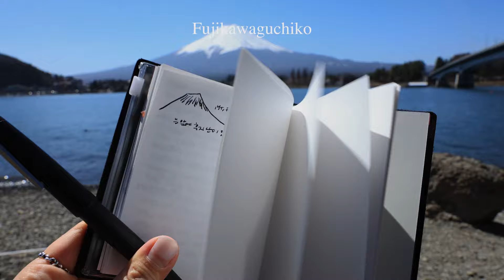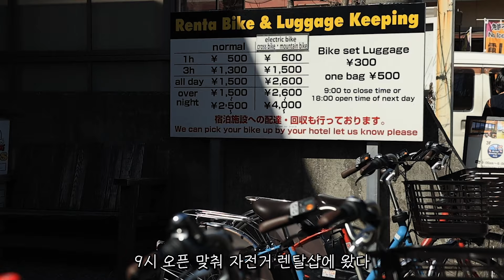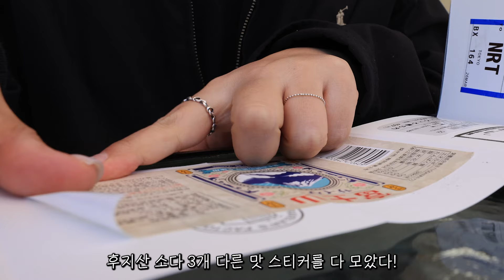(eng sub)일본소도시여행 후지산 가와구치코에서 1박 2일 (시모요시다 혼초거리 등)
후지산 가와구치코에서 1박 2일을 즉흥적으로 보내고 왔습니다.

시부야에서 떠날 때 날씨가 좋지 않았는데, 후지산을 꼭 보고 싶었기 때문에 강행했는데 결과적으로 날씨가 도와서 깨끗한 후지산을 볼 수 있었어요! 날씨 체크하는 사이트와 기타 정보는 아래 내용을 참고해주세요

도쿄에서 가와구치코 - 시부야에서 가와구치코 2시간 30분 걸린다고 하지만 넉넉히 편도 3~4시간을 잡아야 합니다. 취소도 가능하며, 수수료가 있어요.

시모요시다 혼초거리 (가와구치코역에서 로컬 트레인을 타고 시묘요시다역으로 이동, 혼초거리에서 후지산역까지 저는 걸어갔는데, 역이 가까운 편이에요)

자전거는 3시간 렌트도 가능한데, 이동 수단이 마땅치 않아서 저는 하루 렌트하고 5시간 정도 탔습니다. 빌리실 때 꼭 헬멧까지 같이 빌리세요! 차량이 도로에 많아요.